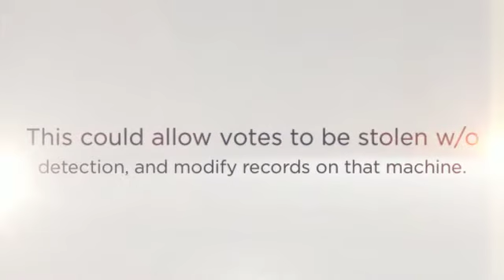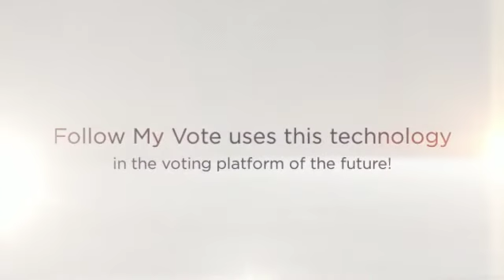Voting Security | Follow My Vote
Voting Security is a concerning issue with current voting machinery. Studies from Princeton and other universities have shown voting machines are vulnerable to an array of attacks. An attacker who gets physical access to a machine or its removable memory card for as little as one minute could install malicious code. Malicious code on a machine could steal votes undetectably, modifying all records stored on that machine. It’s easier than you could have ever imagined. $10 from an electronic store like RadioShack can allow theft and vote changing. Memory cards can be easily stolen equating to thousands of missing votes. You can protect your vote and entire election with a revolutionary new technology called blockchain technology. Follow My Vote uses this technology in the voting platform of the future. Find out more on how online and open source voting can offer a more secure voting alternative at followmyvote.com.